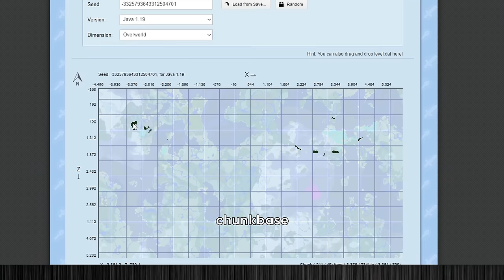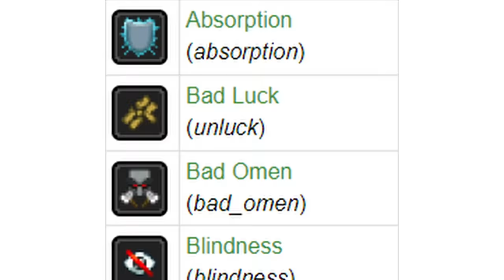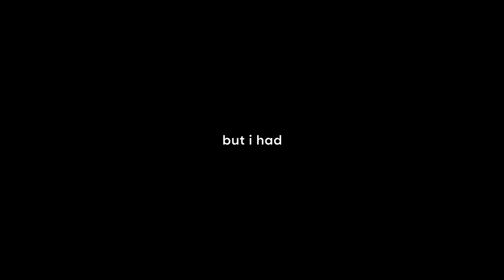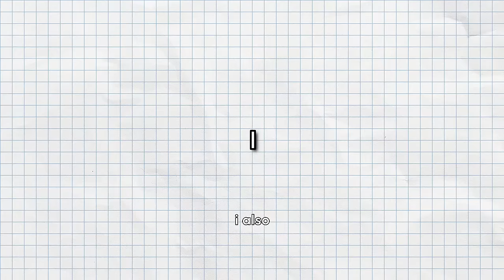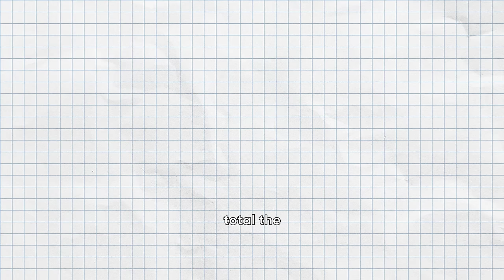I Survived 500 Days in Minecraft Hardcore...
I challenged myself to survive 500 days in minecraft hardcore. On the way, I finished transforming my starter village and completed every advancement in the game.

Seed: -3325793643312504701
Current Sub Count: 47,278
Credit:
Series Inspiration:
Loony, NotNotBrock, Sandiction